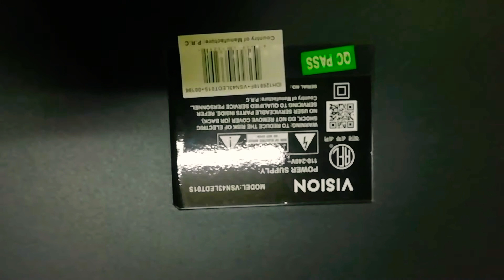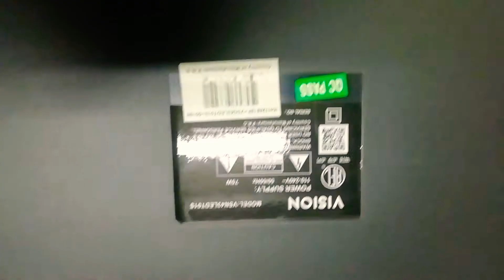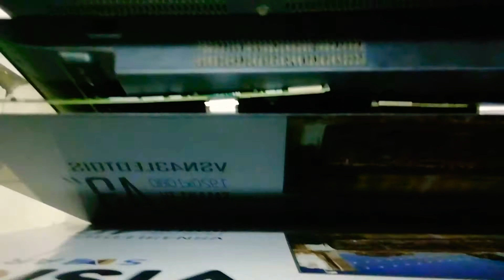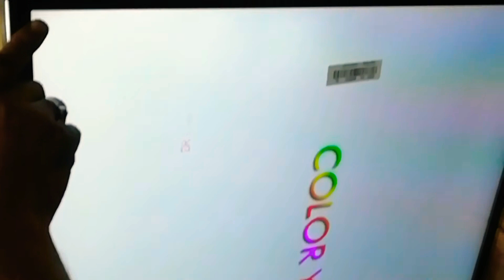Vition 43" Tv panel changing | Bangla |BD-Technic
আপনার টিভির যে কোন সমস্যার জন্য যোগাযোগ করুন আমাদের সাথে।

kw.